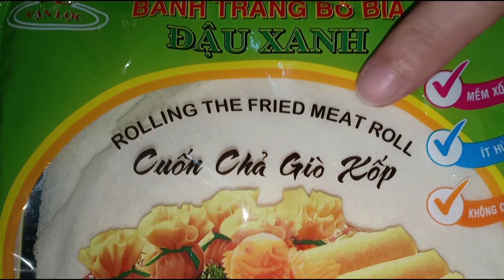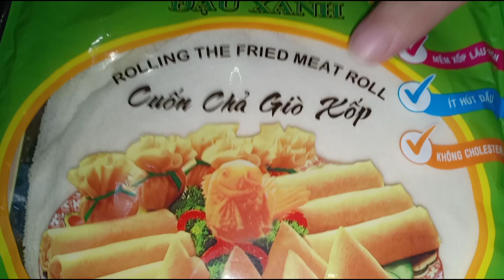Chia Sẻ Cách Làm Chả Giò Tôm Thịt || CaChuaTV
Hôm nay nhà CaChuaTV làm chả giò Tôm Thịt.